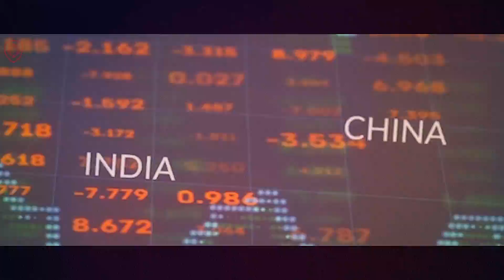Wolf of Wall Street Interviews Patrick Bet-David - Uncensored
Patrick Bet-David joined Jordan Belfort on the "Wolf's Den" Podcast.

They had an interesting conversation about how their past, how they became successful, Trump and the 2020 Election.

About Jordan Belfort: Jordan Ross Belfort is an American author, motivational speaker, and former stockbroker. In 1999, he pleaded guilty to fraud and related crimes in connection with stock-market manipulation and running a boiler room as part of a penny-stock scam.

About Valuetainment: Founded in 2012 by Patrick Bet-David to impact entrepreneurs around the world through value and entertainment (hence Valuetainment). We cover all things entrepreneur related and want to inspire or help all types of entrepreneurs on their journey to success. Meanwhile providing them unique perspectives and insights from some of the most interesting and popular minds in media today.